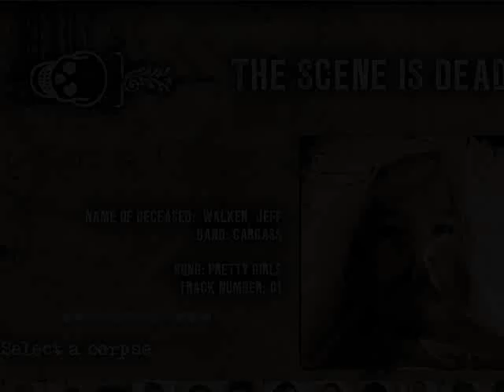Jason Bowld: This Is Menace "The Scene Is Dead" studio takes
This is a compilation of Jason Bowld's drum takes used in the recording of the This Is Menace album "The Scene Is Dead". Jason uses a MAPEX ORION kit, and SABIAN cymbals.

I have added and synched the album audio to the takes myself. The full takes can be found without the album audio on the DVD "Emotion Sickness" (an example of a full take can be found

The clips are:
"Pretty Girls" featuring Jeff Walker (Carcass)
"Avenue of Heroes" featuring Charlie Simpson (Fightstar)
"Return The Favour" featuring Justin Hill (SikTh)
"Oversight" featuring Colin Doran (Hundred Reasons)